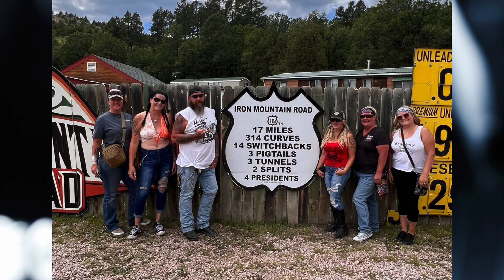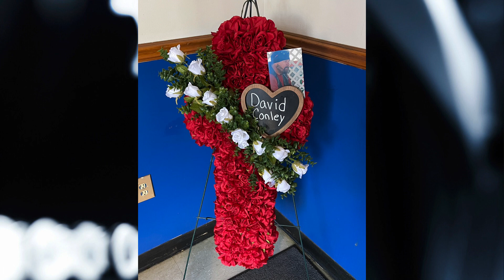May 21, 2023